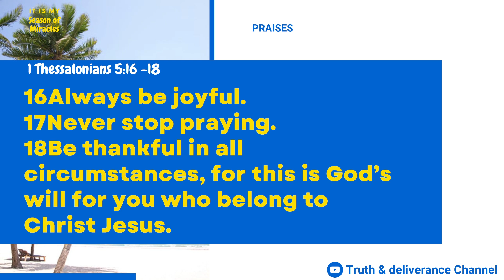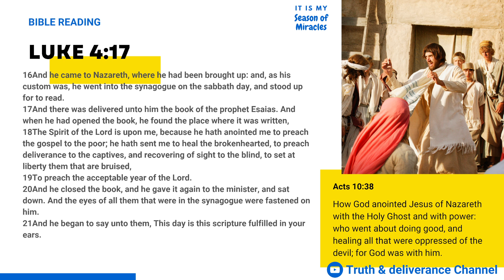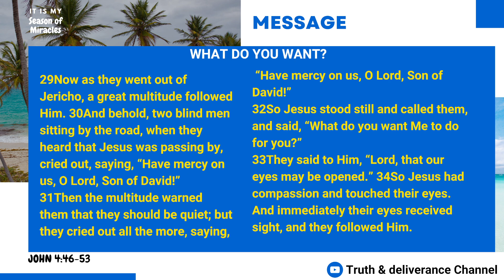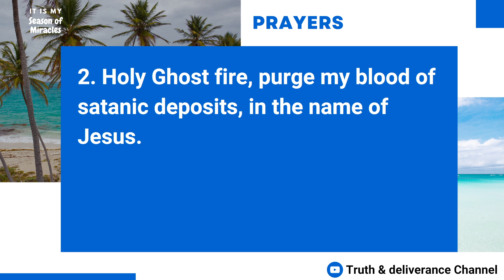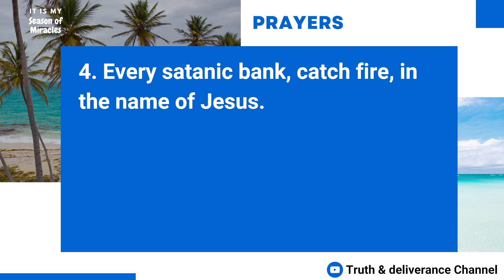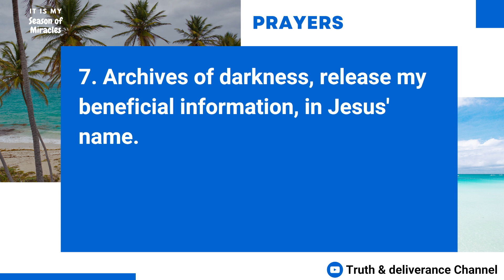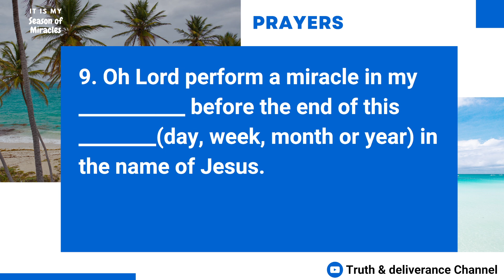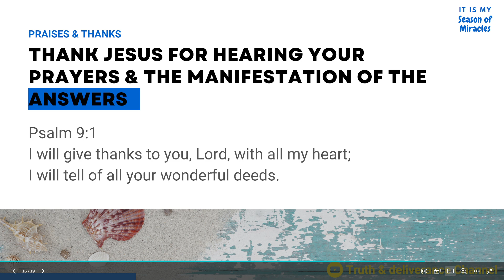DAY 6 IT IS MY SEASON OF MIRACLES |PERSISTENT MIDNIGHT PRAYERS |APRIL FIRE PRAYERS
Deliverance messages | Deliverance Prayers | Spiritual Warfare Prayers

DAY 6 (SIX)
IT IS MY SEASON OF MIRACLES | PERSISTENT MIDNIGHT PRAYERS TO DECLARE YOUR MIRACLES | FIRE PRAYERS